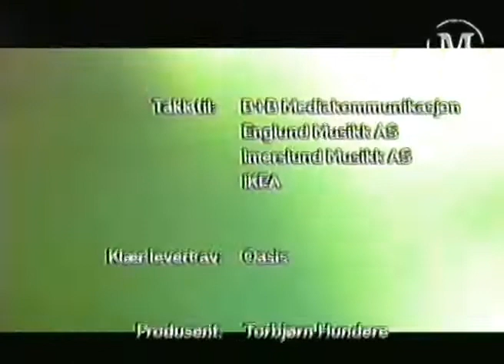Borknagar - Ruins Of The Future (Metropol TV Performance)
Video taken from terjeiversen's upload with some better audio.

If anyone out there knows where to find better footage please let me know!